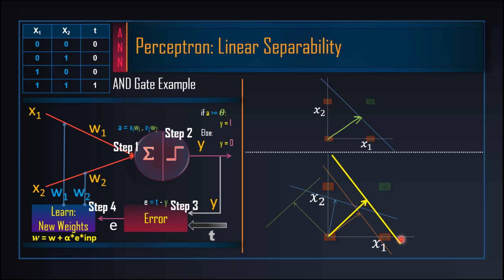AI: 6- ANN: Perceptron Linear Separability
Artificial Intelligence
Artificial Neural Networks
Perceptron Numerical
Linear Separability